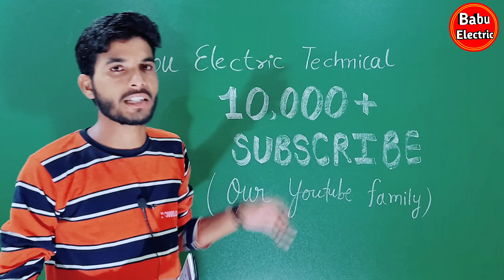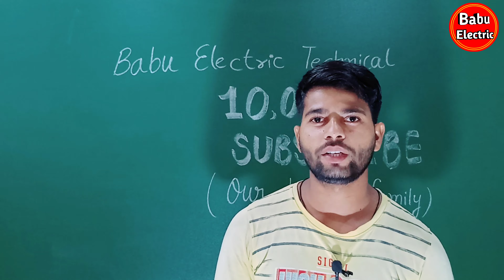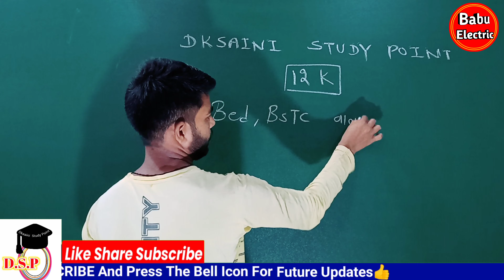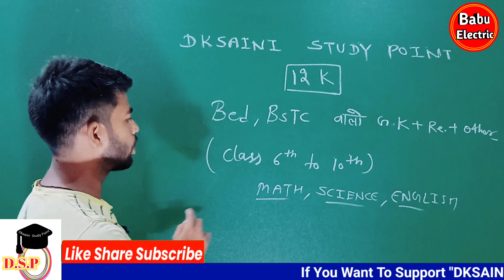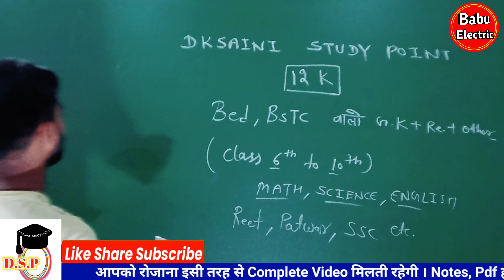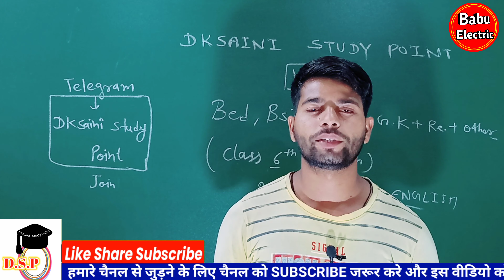10k चैनल members Complete ✅ | How to increase YouTube Subscribe | Grow YouTube channel tips & trick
आप सभी को हमारे यूट्यूब चैनल की ओर से रक्षाबंधन की हार्दिक बधाई और आप सभी के प्यार और सपोर्ट की वजह से हमारे चैनल पर 10,000 से ज्यादा सब्सक्राइबर पूरे हो गए हैं । आप सभी का दिल से धन्यवाद
🙏 आप हमारे इस चैनल को भी प्यार और सपोर्ट प्रदान करें 🙏

( For class 6 to 10th math, science, English Complete PDF Notes, Bed, BSTC, PTET, REET, PATWAR, RAILWAY, SSC etc. All Exam  GK+Reasoning+Maths PDF Notes available)

• Keywords-
how to grow Youtube channel